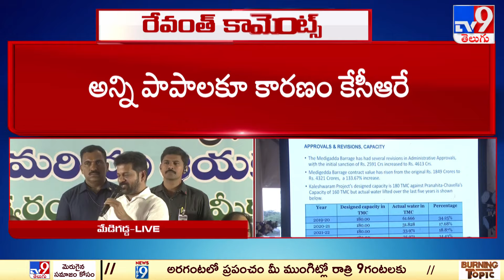అసలు కేసీఆర్‌ ఆలోచన ఏంటి? : CM Revanth Reddy - TV9